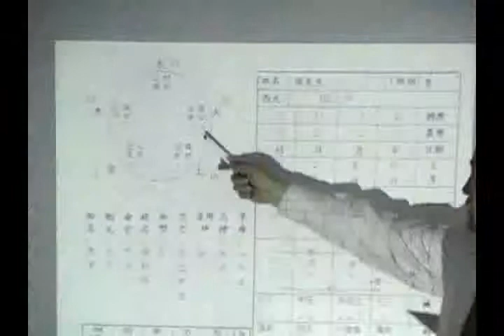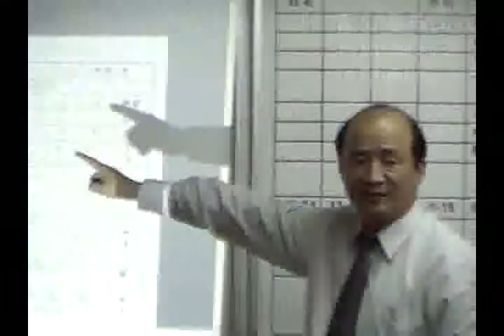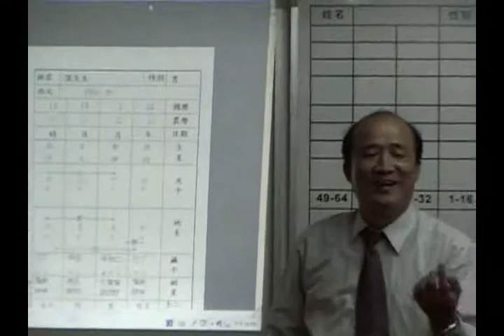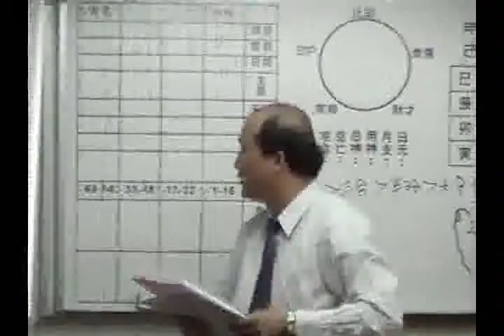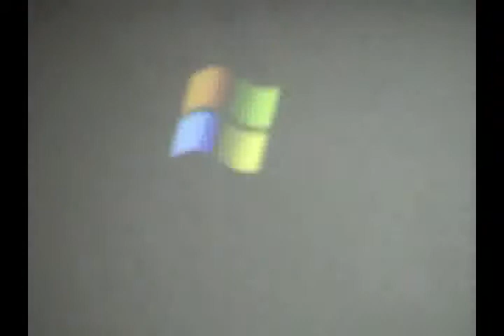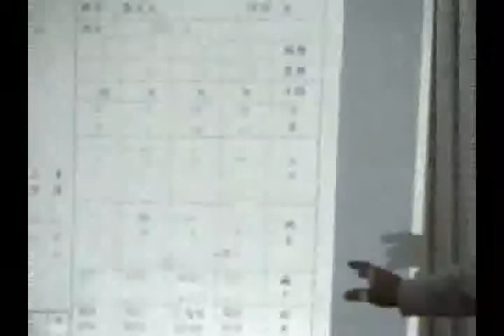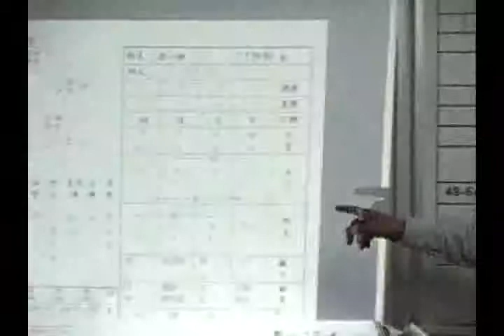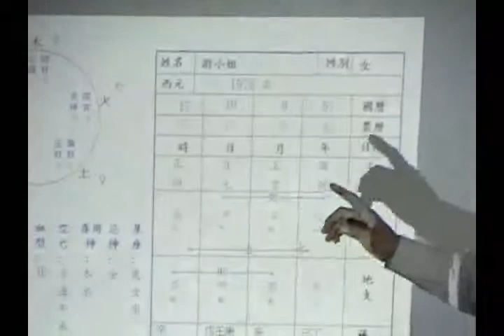轉運金牌教學２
八字改運，轉運金牌可以達到補八字缺失的功用，讓自己更加好運